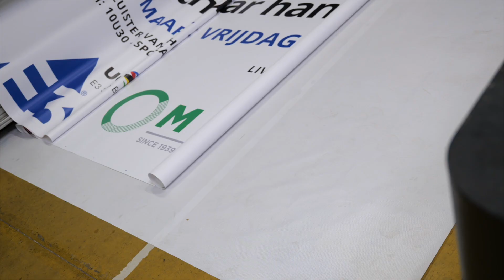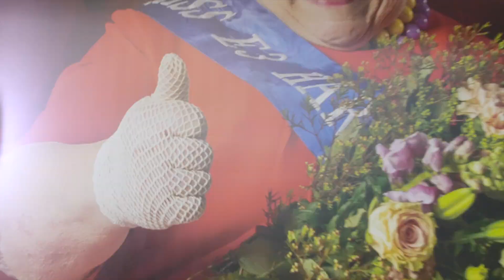E3 Saxo Bank Classic 2021 - Voorstelling banner